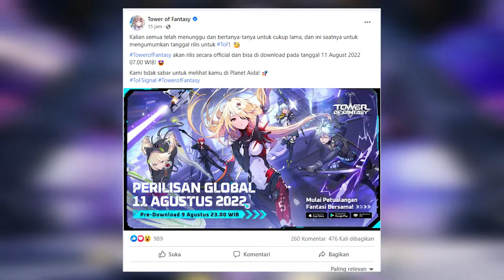Tower Of fantasy Global Release Date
Hallo Wanderer divideo kali ini bang hepi bakal ngasih
tau berita terbaru tentang tgl rilis tower of fantasy global...
langsung ke videonya Let's go...
Link Pra registrasi Tof Global.
🙌 Tags🙌
🤝 Membership 🤝
🎀 Top Supporter 🎀
👑 RIZKX
👑 ARSH8723
👑 VELON MIOL
👑 HATSUNEMIKU
👉 Contoh Format :
👉 Nickname Youtube : Hepi Live
👉 Password : ayakacantik
👉 Lantai : 9-12 / Lantai 11-12 / 12
👨👨👧👦 Comunity 👨👨👧👦
🤝Partnership🤝
🤠JASA JOKI GENSHIN IMPACT 🤠